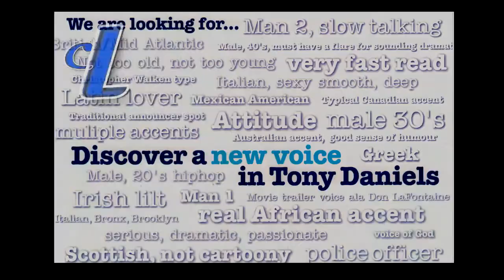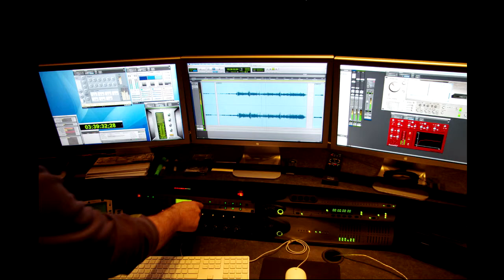Tony Daniels Classic Commercial Characters